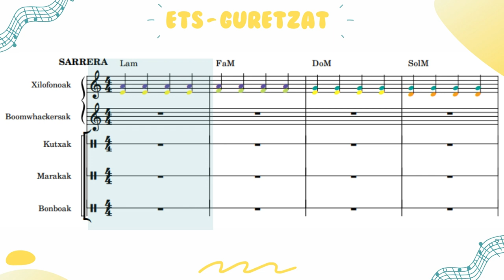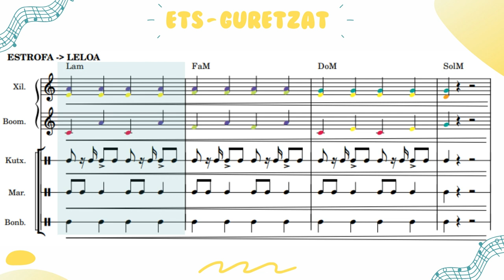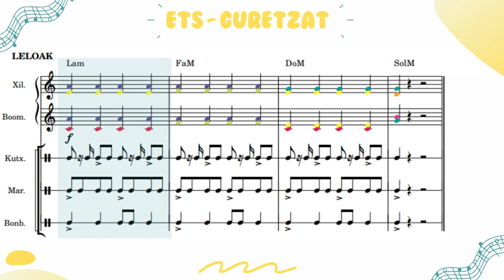ETS - GURETZAT - Partitura interaktiboa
IRAKURRI!! ↓↓

- Abestia doinuz aldatu da, Do maiorrean dago, eskoletan aurkitu ahal diren musika-tresnekin errazago interpretatu ahal izateko. Zuen interpretazioa prestatzeko, hemen uzten dizkizuet erabilgarriak izan ahal zaizkizuen fitxategiak (instrumentala, abiadura geldoagoa...) :
Gainera, erabiliz, abestiaren tenpoa/abiadura aldatu ahal duzue zuen beharretara ikasleekin praktikatzeko.

Egindako partitura eta moldaketa hau orientagarria besterik ez da, gero eskolako ikas-taldeari eta materialari moldatu beharko da. Nire kasuan, adibidez, hurrengo antolaketa egin nuen ikasleekin abesti hau interpretatzeko eta 'ETS - GURETZAT ahotsa baxu Do Maiorrean fitxategia' erabili nuen azken interpretazioan.
- 2 ikasle abeslari
- Kutxa flamenkoen zatirako, bongoak erabili nituen ere.
- Maraken zatirako, guiroak eta arrautzak erabili nituen ere.
- 4 ukelele-jole + 1 kitar-jole.
- Saxofoi-jolea (partitura ere Drivean uzten dizuet)

Edozein zalantza, laguntzeko prest nago!